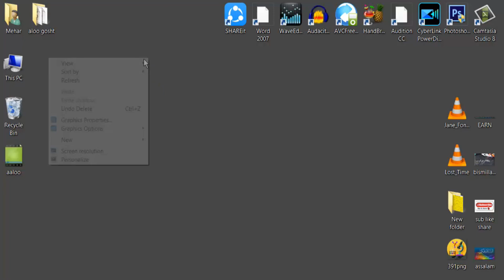How to fix a Laptop keyboard not working in Windows 10 Lenovo x230 Do it like a Pro Easy Science NTU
Here is a quick video on how to easily and quickly replace a defective or broken laptop keyboard. Do it as the Pros do.

easy science ntu
keyboard repair
laptop keyboard
laptop keyboard repair
laptop keyboard fix
laptop keyboard fix tutorial
how to fix a laptop keyboard
The laptop keyboard not working
how to replace a laptop keyboard
buy Lenovo keyboard
Lenovo keyboard problem
Lenovo ThinkPad x230
Lenovo ThinkPad x230 review
Lenovo keyboard replacement
Lenovo ThinkPad x230 keyboard replacement
laptop repair
how to
keyboard replacement
The Lenovo keyboard light turns on
do it like a pro
How to change/replace the Keyboard in a Laptop
keyboard replacement
Easy Science NTU
How to change/replace Keyboard in a Laptop - keyboard replacement Do it like a Pro Easy Science NTU
5:30pm